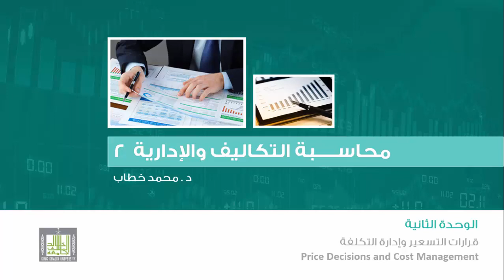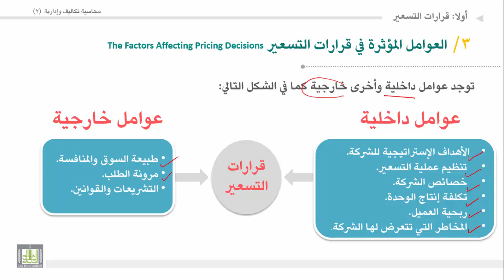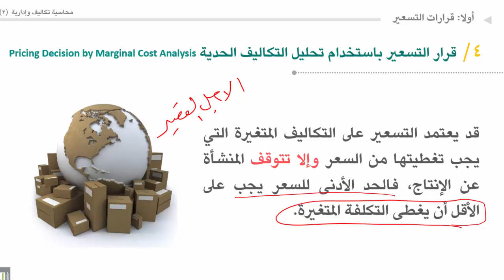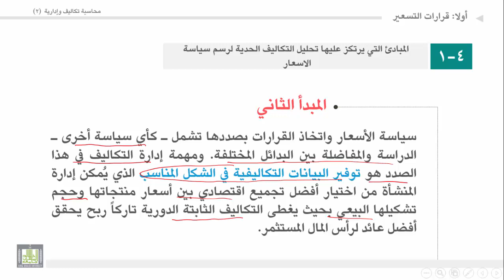محاسبة تكاليف وإدارية (2) - الوحدة 2 : العوامل المؤثرة في قرار التسعير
المقررات المفتوحة
العوامل المؤثرة في قرار التسعير
 التسعير باستخدام تحليل التكاليف الحدية